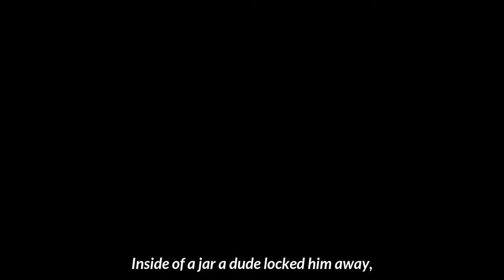Ares - Destripando La Historia - English Subtitles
Meet the god of war, Ares (or Mars, you name him). The mighty god of war. He loves to walk around with his spear and likes warring quite a bit.

These videos are originally from Pascu and Rodri, a duo of Spanish content creators that have made the series "Destripando la Historia," which is translated in English to "Unravelling History." It tells the stories of mythological characters such as gods, heroes, and others through songs. These videos are wildly popular in the Hispanic community but are barely noticed in the Anglosphere.

Give them a watch, and I'll try to subtitle it whenever I can.